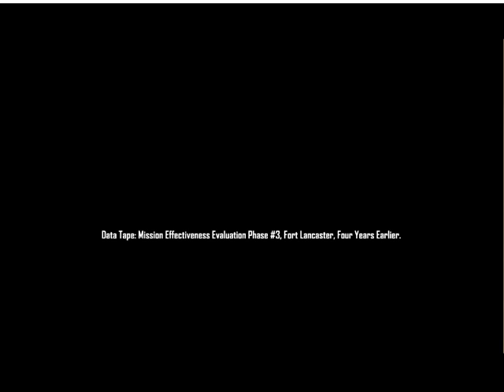Crysis Warhead Gameplay On AMD A4 9125 RADEON R3